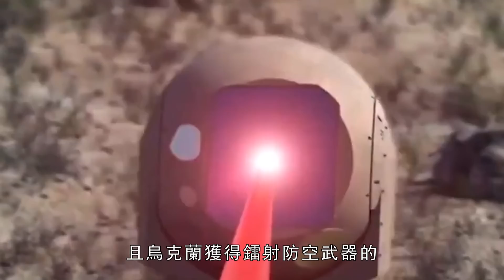德國獵豹防空發威，俄軍數十架來襲無人機全部被攔截，高射炮和高射機槍成為無人機防空最佳手段，德國再援27億歐元，同時將為烏軍生產數十萬發獵豹彈藥 | 防空 | 空襲 | 萊茵金屬 | 愛國者 | 俄烏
俄軍夜襲，36架伊朗無人機遭團滅！德國獵豹功不可沒！烏軍夜間擊落俄羅斯36架伊朗制見證者自殺無人機，成功率達到完美的100%。
德國將向烏克蘭進一步提供價值超27億歐元的武器。作為一攬子計劃的一部分，追加軍援包括20輛“黃鼠狼”步兵戰車、30輛“豹1”主戰坦克、200多架無人偵察機、100多輛裝甲戰車以及4套IRIS-T-SLM防空系統等。這些武器將來自工業庫存和工業生產。
The Russian army attacked at night, and 36 Iranian drones were destroyed! The German cheetah has contributed a lot! The Ukrainian army shot down 36 Iranian-made Witness suicide drones at night, with a perfect 100% success rate.
Germany will further provide Ukraine with weapons worth more than 2.7 billion euros. As part of the package, additional military assistance includes 20 "Weasel" infantry fighting vehicles, 30 "Leopard 1" main battle tanks, more than 200 unmanned reconnaissance drones, more than 100 armored combat vehicles and 4 sets of IRIS-T- SLM air defense systems, etc. These weapons will come from industrial stocks and industrial production.